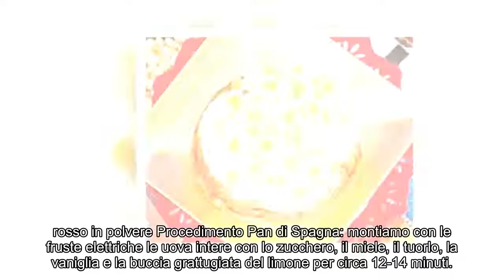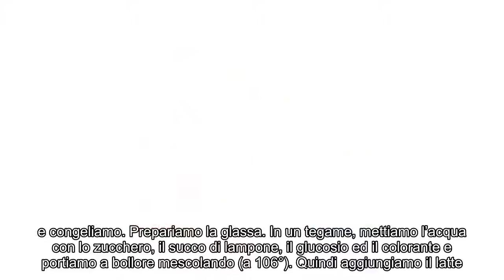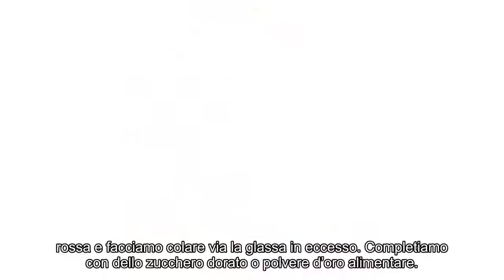“La prova del cuoco”: Oplontis (cassata di ricotta) di Sal De Riso